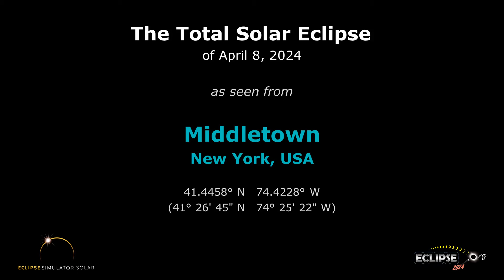The Total Solar Eclipse of April 8, 2024 from Middletown, NY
What will the 2024 solar eclipse look like from Middletown, New York?  Find out here!

(The eclipse sequence begins at 0:22)

Links:
• Eclipse2024.org
• 2024 eclipse page for Middletown

What will the 2024 solar eclipse look like from Middletown?  This simulation will show you! We've captured the view from the Eclipse2024.org Eclipse Simulator for Middletown, so you can preview the eclipse before it happens!* It's just one way that Eclipse2024.org is providing great information and education to help build excitement for the total eclipse of 2024 – the Great North American Eclipse.

Visit Eclipse2024.org's online eclipse simulator for many more features, as well as detailed instructions on exactly what you're seeing in the simulation. You can change the foreground scene, because we know that the scene in the simulation might not look like Middletown!  You can also get a closeup view of Baily's Beads, change the shape of the corona, see the outlines of the Moon and Sun during the eclipse, and MORE!  With the simulator, you can: